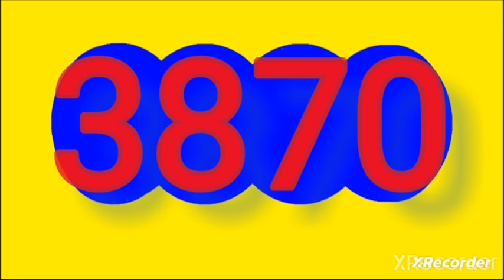Resultado DORADO tarde hoy viernes 22 de diciembre del 2023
RESULTADOS SORTEOS DE LOTERIAS Y CHANCES DEL viernes 22 de diciembre  del 2023